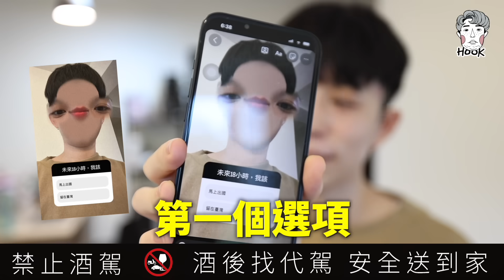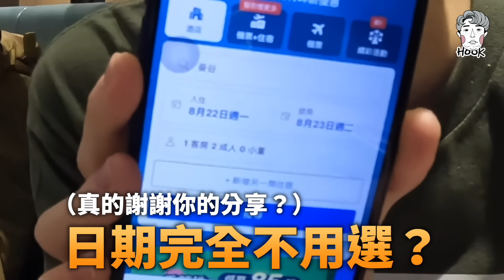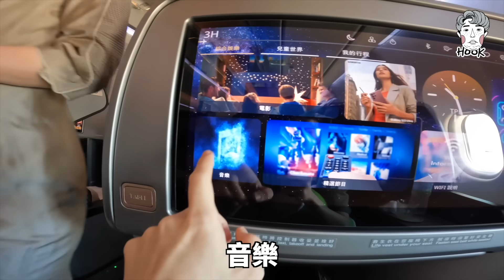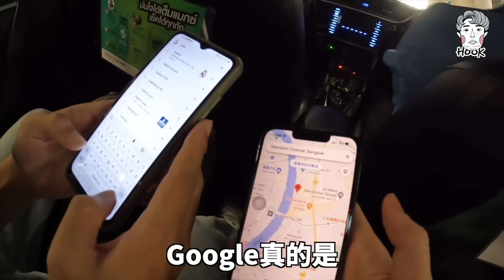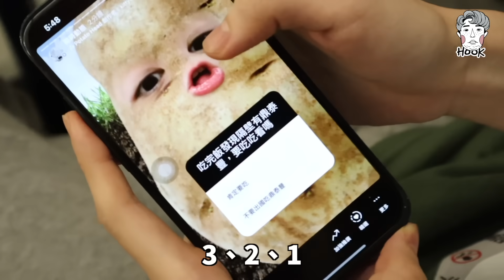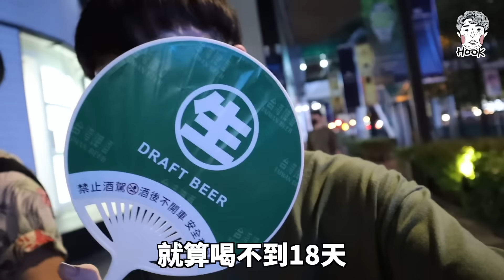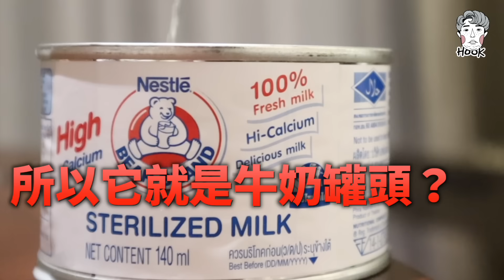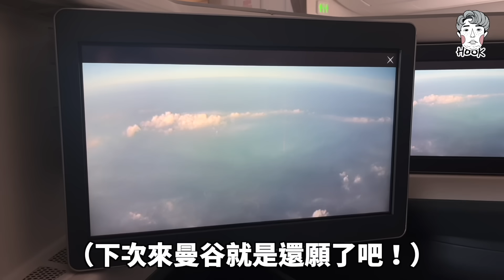今天出國明天回來，18小時極限燒錢盤子挑戰😍【暴發互#5】｜HOOK ft. 台啤18天生啤酒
大家好，今天收到台啤18天生啤酒的邀請
（冷知識：台啤18天真的只能活18天，是新鮮冠軍本人）

18天爸爸希望我做出18小時最新鮮的挑戰

我左想右想，想了18秒
決定向18天獻上我最大的敬意

直接出國18小時！！！！
超級新鮮！！！！！

我原本以為爸爸不會同意這個腳本，因為酒類不能帶出國，所以這個腳本基本上等於影片很少18天的蹤跡，抱持著膽怯的心情，向18天爸爸提出我的想法...

結果爸爸超爽快答應了！！！！！
真的18天新鮮無所懼！！！！！！！

帥得要死，18天最酷了
我是爸爸的小狗！汪汪！

我想遇到任何難題，只要跟18天爸爸一樣維持新鮮的心情放膽去嘗試，就不會再害怕了吧～♪

即日起至10月11日前凡購買罐裝330ml 18天台灣生啤酒撕開罐身貼紙掃描QRcode即可累積一點，累積指定點數即可抽獎或兌換18天限量好禮，一起成為勇敢冠軍！

「酒後不開車 禁止酒駕 未滿18歲禁止飲酒」